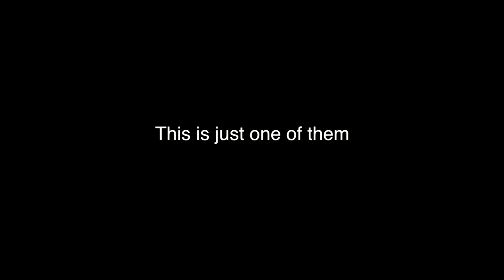Dunellen High School | End of the Road PSA3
See more information about this project for the UGotBrains Champion Schools Program in New Jersey